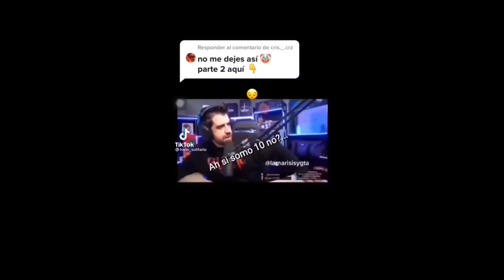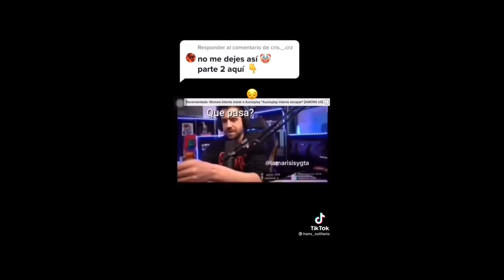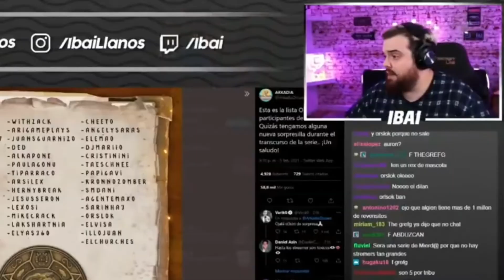RESUMEN PRIMERAS TENSION🤣 ❗❗de la seria ARKADIA👉 [1º episodio] [HD]✔️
⭕Y ESCRIBIRME ABAJO EN LOS COMENTARIOS QUE POSIBLES GAMEPLAY O NOTICIAS SOBRE EL MUNDO DE LOS VIDEOJUEGOS PODRIAN RESULTARNOS DE INTERES ❗❗

UN SALUDO DESDE ❌AQui GaMerS❌